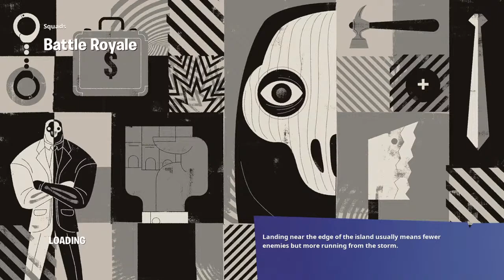The WBBS (Fortnite live #2)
Live fortnite